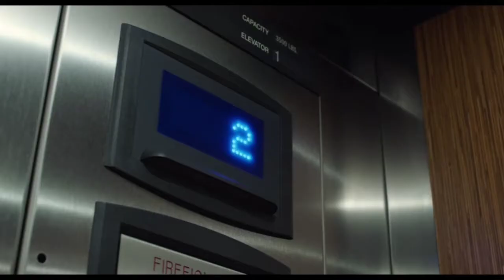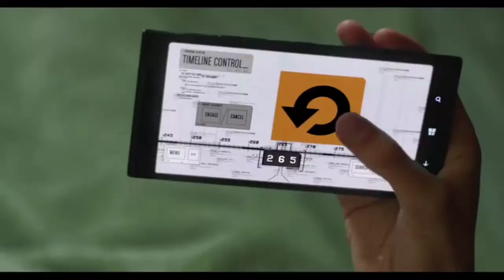TOP 5 UPCOMING MOVIES-2018|Weekly#3|FULL TRAILER HD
No:1:- RALPH BREAKS THE INTERNET-2018- 00:12
No:2:-BLEACH-2018- 02:37
No:3:-THE NIGHT COMES FOR US-2018- 04:16
No:4:-THE CHRISTMAS CHRONICLES-2018- 06:03
No:5:-TIME FREAK-2018- 07:43

No:1:- RALPH BREAKS THE INTERNET-2018- 00:12

Ralph and Vanellope embark on an adventure inside the internet to find a spare part to fix a video game.

Directors: Rich Moore, Phil Johnston

Based on: Characters; by Rich Moore; Phil Johnston; Jim Reardon

Screenplay: Phil Johnston, Pamela Ribon

Production companies: Walt Disney Animation Studios, Walt Disney Pictures

No:2:-BLEACH-2018- 02:37

Japanese teenager with the power to see ghosts must fight against evil spirits and help lost souls find their way to the afterlife.

Release date: July 20, 2018 (Japan)

Box office: ¥448,895,200 ($4,001,919)

Story by: Tite Kubo

幽霊を見る力を持つ日本の十代の若者は、悪霊と戦って、失われた魂を後世に向かわせる手助けをする必要があります。

リリース日：2018年7月20日（日本）

監督：佐藤慎介

興行収入448,895,200円（4,001,919米ドル）

配布者：ワーナーブラザーズの写真

ストーリー：Tite Kubo

No:3:-THE NIGHT COMES FOR US-2018- 04:16

Ito, a gangland enforcer, is caught amidst a treacherous and violent insurrection within his Triad crime family.

Director: Timo Tjahjanto

Producers: Mike Wiluan, Kimo Stamboel, Nick Spicer

Distributors: Lantern Entertainment, XYZ Films

Screenplay: Timo Tjahjanto, Gareth Evans

No:4:-THE CHRISTMAS CHRONICLES-2018- 06:03

You’d better watch out, you’d better not cry, you’d better not pout, I’m telling you why: Santa Claus is coming to Netflix, and this time he’s Kurt flipping Russell. Yes, the man who gave us Snake Plissken, Gabriel Cash, and Stuntman Mike is stepping into a pair of red furry boots and growing out that already-impressive beard to play a rather svelte Father Christmas in Netflix’s The Christmas Chronicles, a snow-filled adventure that the streaming service will surely be hoping to become a fresh festive hit. Check out the trailer.

No:5:-TIME FREAK-2018- 07:43

Synopsis / PlotYoung heartbroken physics student Stillman (Asa Butterfield) builds a time machine when his girlfriend Debbie (Sophie Turner) breaks up with him. Going back in time, Stillman attempts to fix every mistake he made to save their relationship, while dragging his best friend, Evan (Gisondo), along in the process.Director

Andrew Bowler

Cast
Sophie Turner

Asa Butterfield

Skyler Gisondo

Will Peltz

Aubrey Reynolds

  Year / Country:2018 /  United StatesOriginal title:Time FreakScreenwriter

Andrew Bowler

Music

Andrew Lockington

Cinematography

Luke Geissbuhler